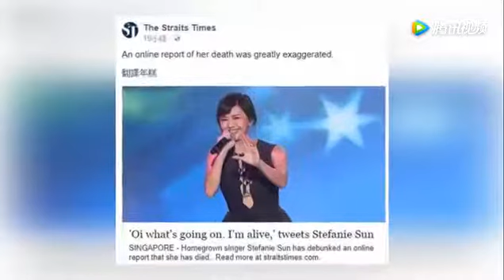盤點2017娛樂圈烏龍大事件 這一件讓全世界尷尬